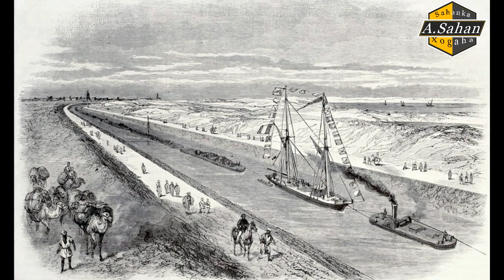Kannaalka Suez | Dedaalkii Masaarida Iyo Daalkii Dabadii.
Muuqaalkani waxa si guud u abbaarayaa xogaha kannaal biyoodka Suez ee dhiiggii iyo dheecaankii Masaaridana lagu dhisay, dhiilaha reer galbeedna laga dhaansaday.